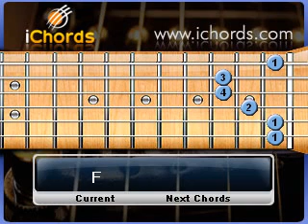Aradana - Clarence Wijewardena